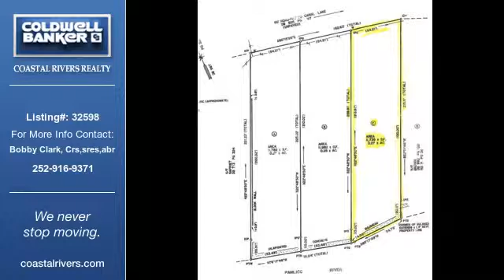Washington Real Estate Land for Sale. $112,500 - Bobby Clark, Crs,sres,abr of CoastalRivers.com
Listing: 32598
Property Type: Land
Price: $112,500
Lot Size: 54.5x213 - 54x215
Number of Acres: 0.27
Units: 0
City: Washington
Address: 56 Lot C CANAL LN